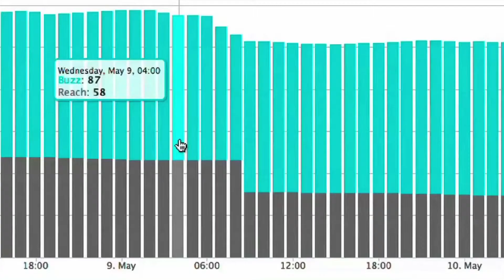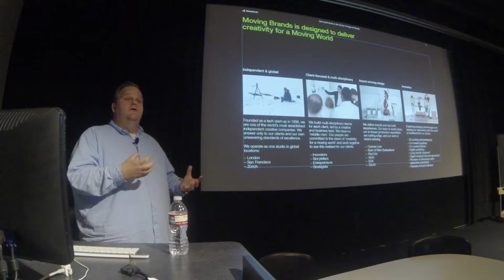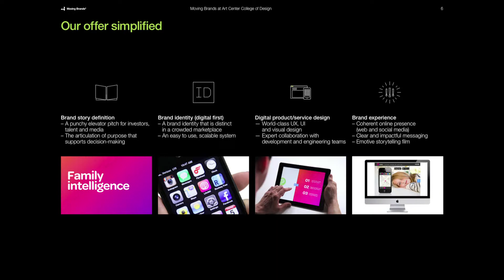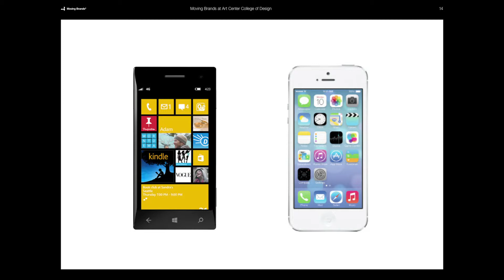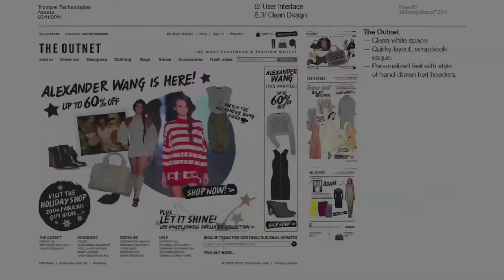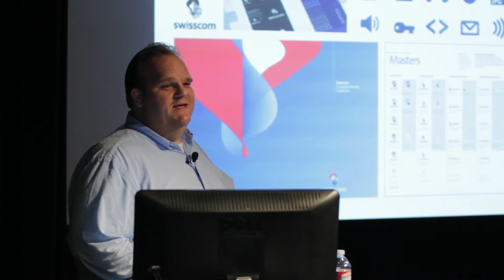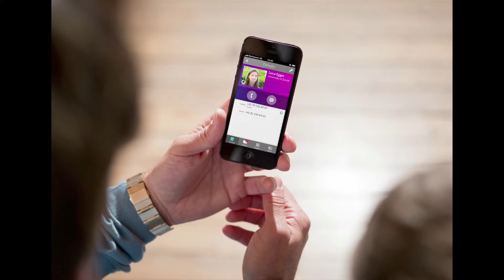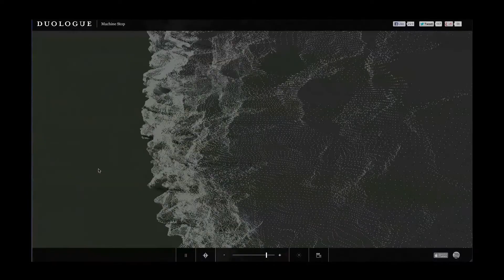Moving Brands comes to ArtCenter (short cut)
On July 9, 2013, Jim Bull, co-founder of Moving Brands came to speak to the Art Center community at the invitation of the Graphic Design department. Moving Brands is an award-winning branding company with creative studios in London, Zurich, Tokyo and
San Francisco. Through their unique approach to brand strategy, brand identity
and brand experience they create powerful new ways for brands to connect with people, and people to connect with brands. Their aim is to redefine branding by setting new standards of creativity for a moving world.